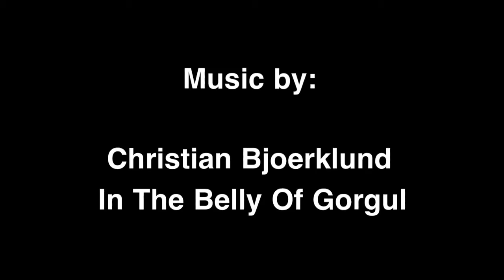TIMELAPSE OF POOL CLEAN